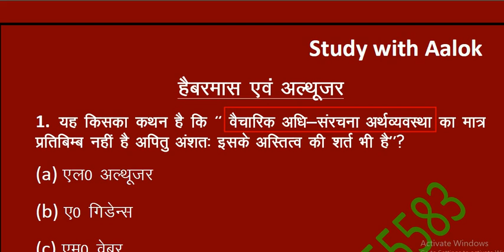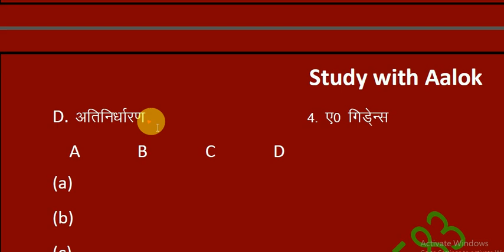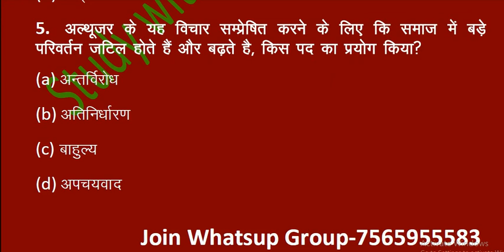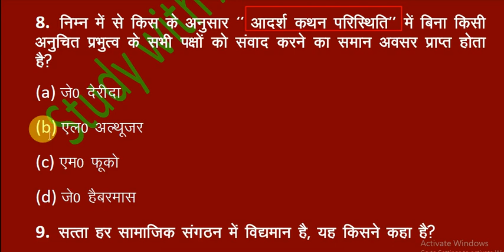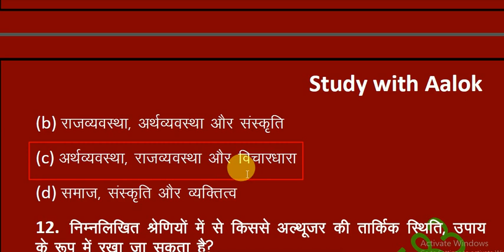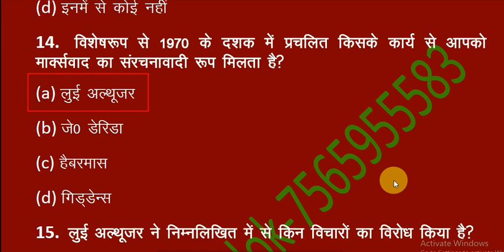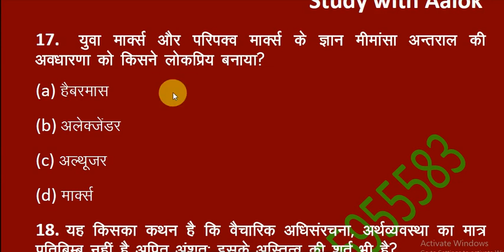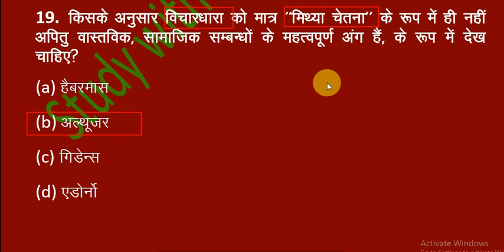Sociology for CBSE NTA NET and MP grade ONE Althusser and Habermas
study with Aalok
its a first part of Althuser and habermas
we will upload second part of this topic.

join whatsup group for healthy discussion 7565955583